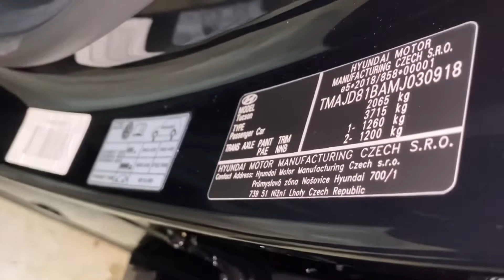April 2021 Hyundai Tucson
Hybrid Car